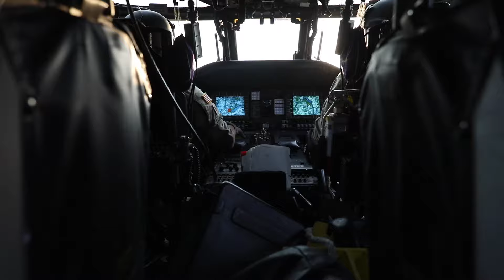AIR ASSAULT with Soldiers of the 168th Infantry Regiment at Camp Ripley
Iowa Army National Guard Soldiers assigned to the 1st Battalion, 168th Infantry Regiment, 2nd Brigade Combat Team, 34th Infantry Division, conducted a field training exercise (FTX) assault mission after their eXportable Combat Training Capabilities (XCTC) events at Camp Ripley, Minn. on July 27, 2024. XCTC is the Army National Guard's capstone training event that supports and enables ARNG brigade combat teams to conduct integrated force-on-force training in preparation for readiness-building exercises or operational deployment; and the FTX is their culminating training event.

(U.S. Army National Guard photo by Sgt. 1st Class Jason Everett)